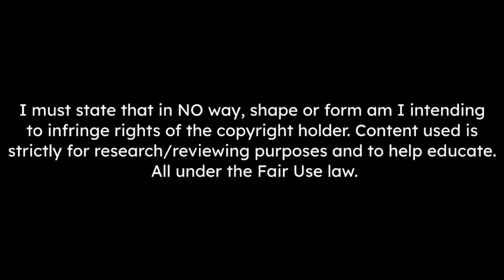Mason Mount - Welcome To Manchester United 🔴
Manchester United have reached an agreement with Chelsea to sign Mason Mount. [David Ornstein]

Tracks Used ♫ :
- NEFFEX - Catch Me If I Fall
- Causmic - Joker
- Anno Domini Beats - Drop